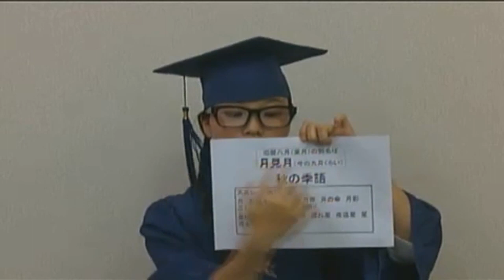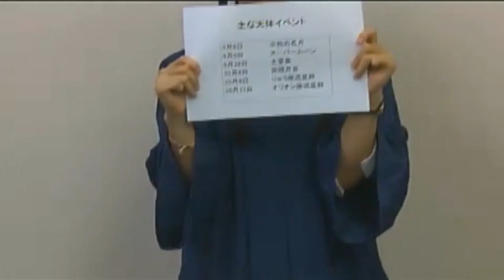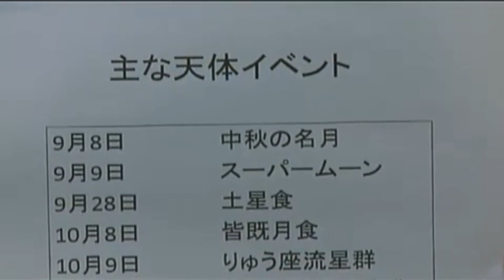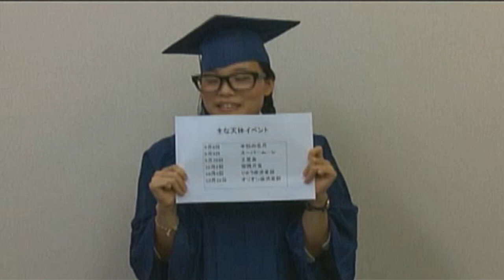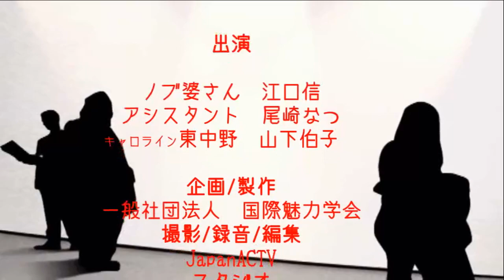20140817江口信の"ノブ婆さんと八番目の侍" ゲストは、服部幸子さん。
さてさて、今日も今日とて尾崎なつのプチヨガで悶絶中のノブ婆さんです。
放送コードすれすれのヨガのポージングは・・・

謎キャラキャロライン東？？の旬情報はスーパームーン

ゲストには、劇団昴の女優服部幸子さんを迎え先日の公演「BLUE]のお話やこんどの柳川公演の話です。

最後に、江口信プロヂュースによる牧野篤史郎監督ショート・ムービー祭開催の告知もあります。

皆さん見て下さいねぇ